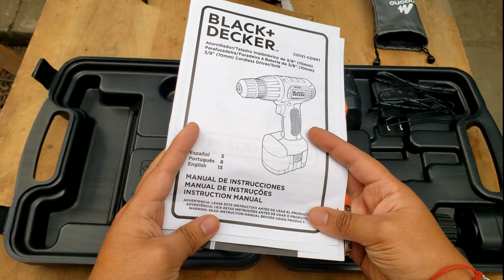Review : Black + Decker - Taladro Atornillador - CD121K 12v - El de la Maleta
Que hay amantes del bricolage, el día de hoy toca analizar taladro de mano!
Donde comprar:
Para todo el mundo la mejor oferta con muchísimos accesorios de la versión actualizada:

BBVA:
Mi cuenta BBVA: CUENTA INDEPENDENCIA BBVA
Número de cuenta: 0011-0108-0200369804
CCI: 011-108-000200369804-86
Código Swift: BCONPEPLXXX
Merch de Kenneth Skyfall:
Si buscan un diseño original e interesante, les dejo mis tiendas online de ropa y diseño con envíos a todo el mundo. También mi tienda en Perú donde tenemos artículos de arte, figuras a escala, regalos y más.

Te gustó la música? Aquí tienes el soundtrack oficial:
Intro:
Índice
00:00 Intro
00:47 Unboxing
02:22 Cargar y. Prendido
03:37 Modos de uso
05:55 Prueba de poder
06:56 Abuelita y sus flores
07:27 Brocas compatibles
08:24 Trabajos más difíciles
09:17 Conclusiones